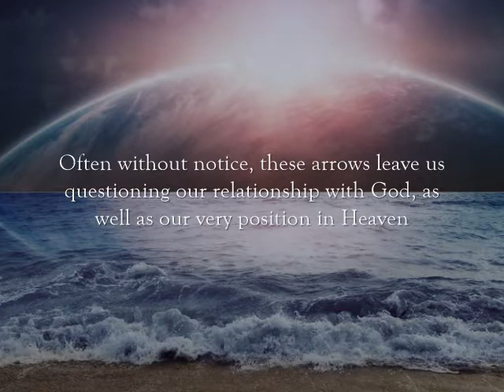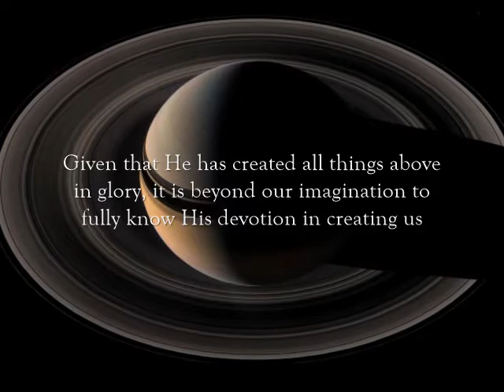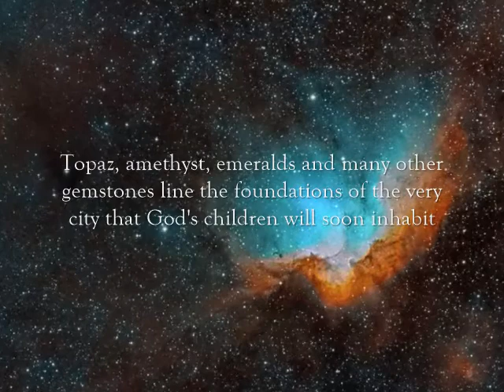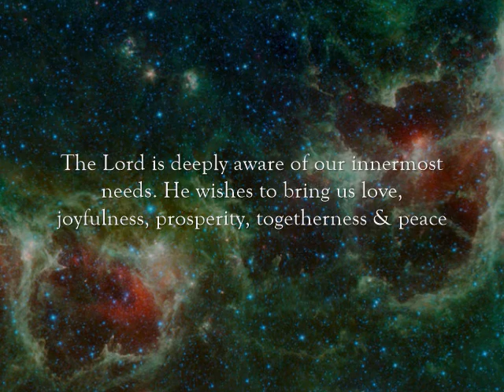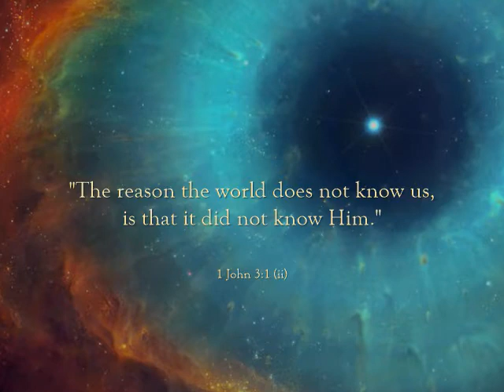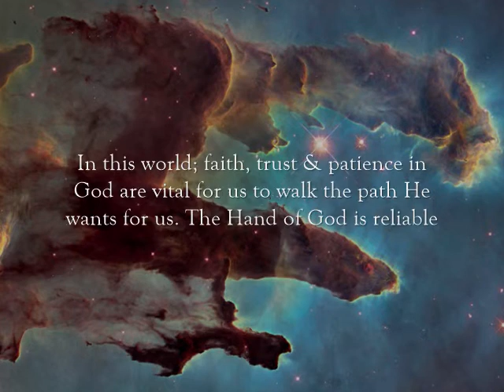Know Your Place - Being a Child of God - Inspirational End Time Message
If we happen to be the children of earthly parents who love us greatly, it is easy to be confident in that love and be content in our daily lives, knowing we are deeply valued by those parents. With God, on the other hand... we often doubt in His love, and question whether He even wants anything to do with us at all. God created our parents and their love for us, and the love they freely give to us is in effect an extension of Him. So how much more does our heavenly Father love us?

The love of God is an immeasurable, vast attribute of Himself. 1 Corinthians 13:4-8 sums up exactly what love is. God is not the Author of Confusion (1 Corinthians 14:33), but of ‘peace’. He wants us to ‘rest’ in His love. He wants us to wrap it around ourselves like a blanket, and be secure and content knowing that He knows what we need, even before we ask for it. We're to approach with confidence, respect and genuine need. Trust is also a vital component that allows our relationship with Him to be unhindered, developing and true. God is love (1 John 4:7-21), and whoever knows love and provides it, is an extension of God, and knows Him.

Knowing our place is as much a blessing for us as it is for God, who deeply wishes to be with us in all manner of a Father-Child relationship. There is no parent more loving, more appreciative than God, who wants to have a personal relationship with each of us. May God bless you all richly with this latest video, which is based on a number of experiences I have recently had with God in faith.